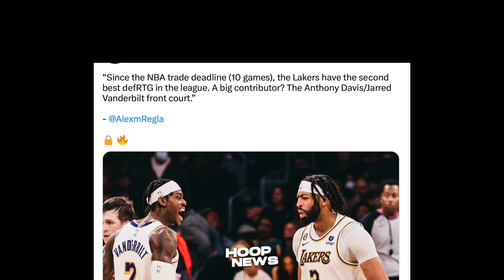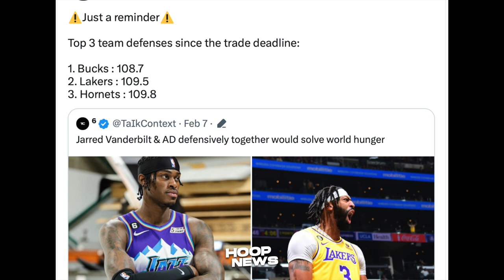Nauna ang Yabang ng Celtics Player na ito kaya't Kinarma tuloy at Natalo pa...